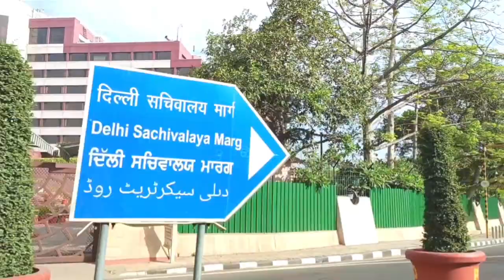HAM GAYE RAJGHAT MAHATMA GHANDHI SAMADHI